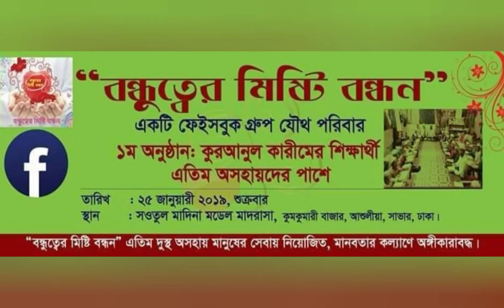বন্ধুত্বের মিষ্টি বন্ধনপরিবারের এডমিন পরিচিতি|১ম ইভেন্ট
💝বন্ধুত্বের মিষ্টি বন্ধন পরিবারের ১ম ইভেন্ট  💝মাদ্রাসার ছেলে মেয়েদের পাশে আমাদের পরিবার।মানুষ মানুষের জন্য। 1st Events I Online Class
স্হানঃ-
সাওতুল মদিনা মডেল বালিকা মাদ্রাসা ও এতিমখানা।
কুমকুমারী বাজার।আশুলিয়া,সাভার,ঢাকা।
✅3). Join our Facebook Page -
✔a). Afrin's Cook -
​✔b). Bondhuter Misti Bondhon -